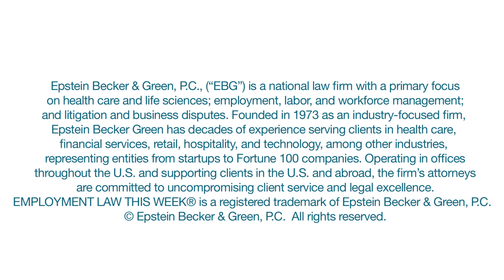The Future of Artificial Intelligence in the Workplace - Featuring Benjamin Pring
Ben Pring, Co-Founder and Managing Director of Cognizant’s Center for the Future of Work, shares some advice about artificial intelligence in the workplace.

This is a "Tip of the Week" segment from Employment Law This Week® (Episode 135: Week of Feb. 4, 2019), an online series by Epstein Becker Green.